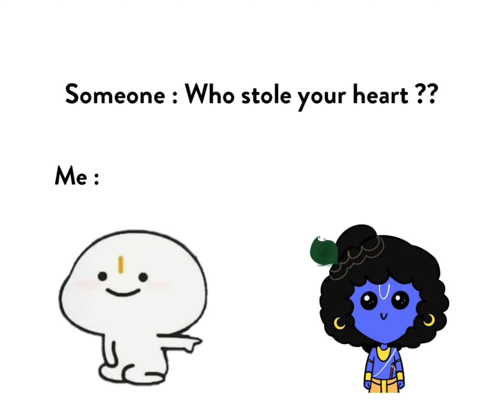Happiness is a state of mind that has nothing to do with the external world ❤ Lord Krishna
Happiness is a state of mind that has nothing to do with the external world

Lord Krishna ❣️🥰